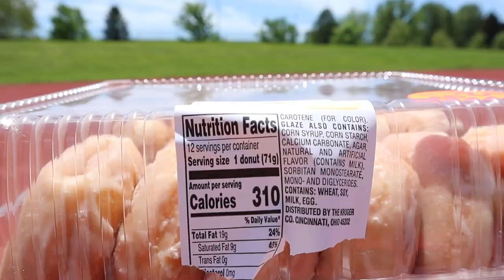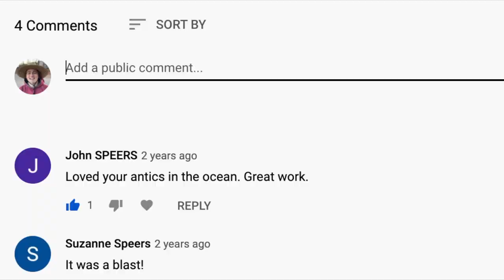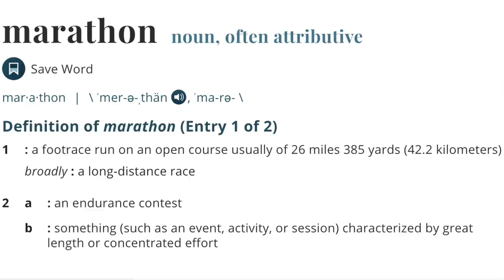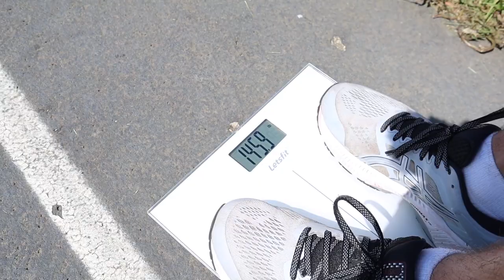5K RACE, but We Eat a Donut Every Lap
One of the craziest races I've ever seen in my life!!